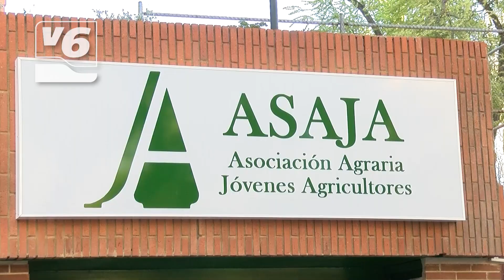BREVES | Muere una mujer al salir de la vía el coche en el que viajaba en Balazote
Otras noticias destacadas del jueves 21 de septiembre:

- Muere una mujer al salir de la vía el coche en el que viajaba en Balazote
- La UCLM supera los 6100 estudiantes de nuevo ingreso
- 34 estudiantes de Medicina colaboran con SOS Refugiados en Atenas
- Asaja Albacete critica una ''injustificable'' bajada de precio en la almendra